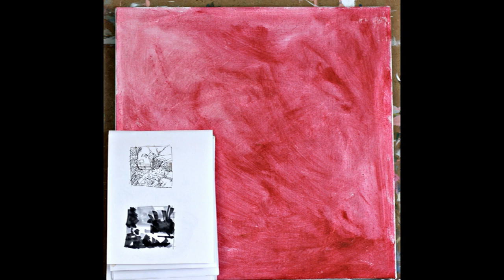Spring Garden Painting Demonstration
This is an extract from my course How to Loosen Up Your Painting:
In this demo I am showing the step-by-step painting process. Decisions on color, composition and how to correct painting errors.